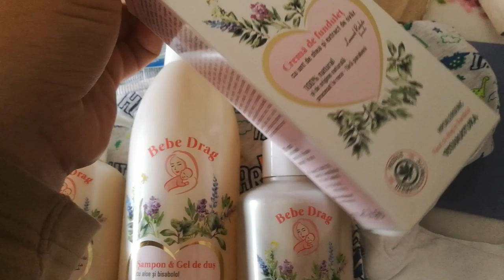ULTIMUL JURNAL DE SARCINA / BUFNITE LA FESTIVAL / CU INTARZIERE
CLIP ANTERIOR